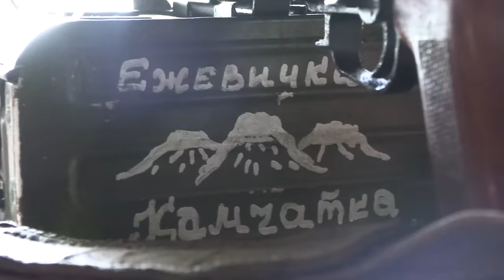Night & Day On Russian Frontline Under fire With "Cascade" (Special Documentary)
I embeded with the Russian DPR OBTF "Cascade" / "Kaskad" on the Russian frontline just 60 meters from Ukrainian Positions (Between Zaperozya and Ugladar). We could only travel at night because of the intense danger of being targeted by drones. Through the day and night Ukrainian drones were overhead attempting to target the Russian military equipment and us. In this full length Special Documentary I show you what it is like for a Russian "Kaskad" soldier to go from their base to the very frontline position and all in-between just before the Ukrainian "counter offensive" started(In May).
The OBTF "Cascade" includes parts of the forces and means of the law enforcement agencies of the DPR. The key element of the OBTF "Cascade" is the Ministry of Internal Affairs of the DPR. The head of the OBTF "Cascade" is the DPR Minister of Internal Affairs, Colonel-General A. A. Dikiy. It should be mentioned that the DPR government is actively merging with the Russian Government so things change fast

00:00:00 Introduction
00:01:54 Going On APC
00:03:50 Walking To Positions
00:05:12 Arriving 60 meters from Ukrainians
00:15:28 Having Breakfast, tea & coffee in Bunkers
00:18:12 Tour from Officer In charge
00:39:53 Having a nap in bunkers
00:40:17 Gun Fire wakes us up
00:48:16 Looking at Ukraine Army positions
00:56:00 Russians are about to fire Art
01:07:48 Tour of Captured Ukraine positions
01:10:42 Ukraine Drone over head hunting us
01:17:39 Dinner And Tea In Bunkers
01:19:32 Rap up with officer in charge
01:21:32 Head to APC to head home
My name is Patrick Lancaster and I think you deserve more then what the Western main stream media is willing to show you. I think you need to see information for both sides of the contact line.
Why does the Western mainstream media think the world does not deserve to see reports from both sides of the Ukraine War frontline? Why do they only show you(almost all the time) things that are positive for Ukraine? Why when any English Speaking journalists try and show things in Russian-controlled territory they are attacked and attempted to be smeared by the Western  MSM? Think about it!!

We can not cover every story from every place but we can do our best & of course, always bring you reports with full Eng & Rus translations.

I show what the western media will not show you.

Or via crypto:
XMR: 43mooJfwFkqVoepUW6V9gk79kTTvoUhaqGBRe18ktzW9DH6RTNDybykNhquTYtEk8WjfkjbHf8nUvZ1QbqDAsQmX4Ltxfvk
BTC: bc1q9jche7a0h3kam7tp7rd7qu6m5n606dp54a0c28
ETH: 0xe159d66190E5C51F2a13F49E2b17808f36CC02AD

00:00:00 Introduction
00:01:54 Going On APC
00:03:50 Walking To Positions
00:05:12 Arriving 60 meters from Ukrainians
00:15:28 Having Breakfast, tea & coffee in Bunkers
00:18:12 Tour from Officer In charge
00:39:53 Having a nap in bunkers
00:40:17 Gun Fire wakes us up
00:48:16 Looking at Ukraine Army positions
00:56:00 Russians are about to fire Art
01:07:48 Tour of Captured Ukraine positions
01:10:42 Ukraine Drone over head hunting us
01:17:39 Dinner And Tea In Bunkers
01:19:32 Rap up with officer in charge
01:21:32 Head to APC to head home